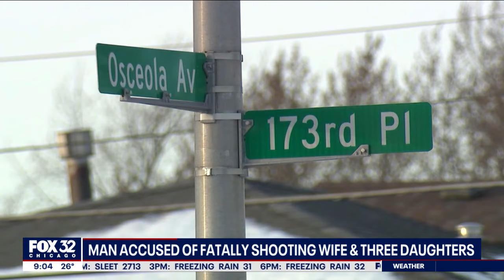Tinley Park man accused of killing wife and 3 daughters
The name of the man who fatally shot his wife and three daughters Sunday in Tinley Park is expected to be released Monday. FULL STORY